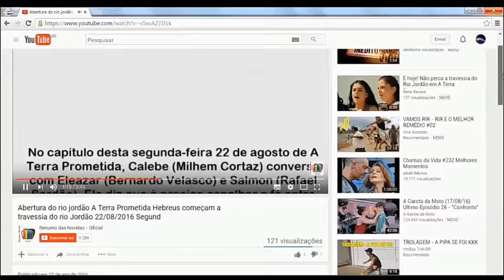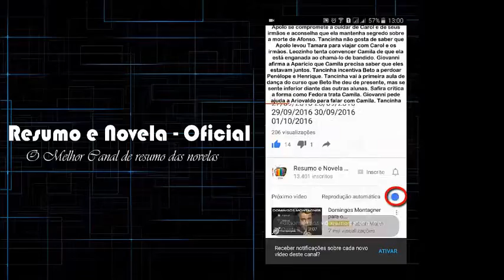A Lei do Amor, Augusto e Vitória se surpreendem ao ver Beth